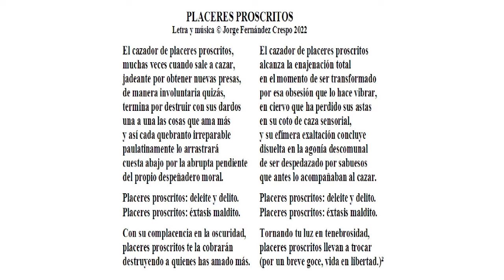TM 12 Placeres proscritos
Musicalización intuitiva de un poema contenido en la colección "Transmutaciones Melódicas", inspirada en poemas de la colección "Perennes Transmutaciones."

PLACERES PROSCRITOS